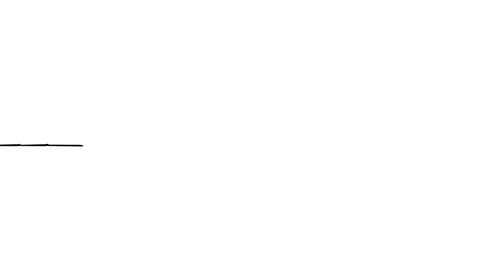Por que Diseño Gráfico - Story Telling